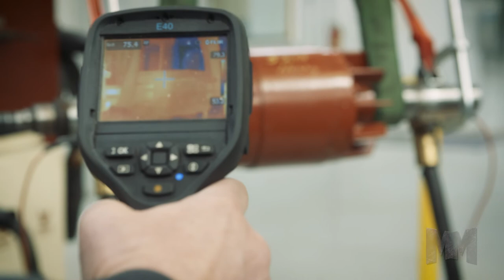Evans Enterprises Inc.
Evans Enterprises, Inc. has provided first-class plant services and products to our customers for over 60 years. Evans sells, services and supports all types and sizes of electric motors & generators, controls, and related driven equipment. We also provide many value added services like vibration analysis, dynamic balancing, laser alignment, switchgear repair, complete machining capabilities, crane & hoist service, pump, fan & gearbox repair and much more. Since 1954, Evans has listened to the needs of our customers and directed our expansion, diversification, and growth to provide the best and most complete services and products from a single source. We are proud to have customers from all types of industry, government, municipality, and utility entities around the world.